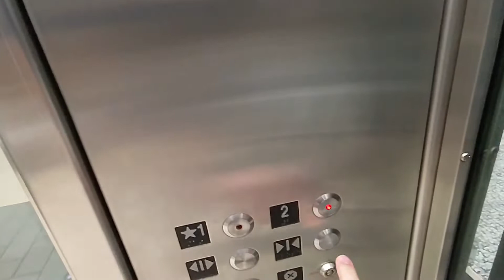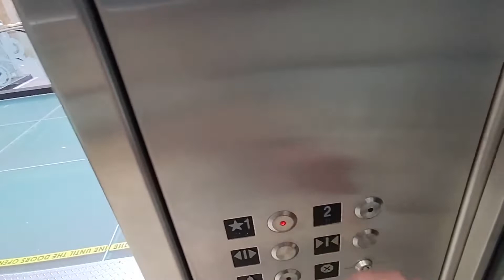Awesome Glass 2008 Minnesota hydraulic elevator at Tysons Corner Center in VA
(02/12/2022) This is the awesome 2008 Minnesota hydraulic elevator near Nordstrom and Bloomingdale's at Tysons Corner Center. The voice of it is epic (even though it's a bit low quality).

I have a similar video of that same elevator that talks FIVE times in a single take!

Quick Facts:
- Capacity: 6500
- Doors: 2x 54"? Center Opening
- Fixtures: Innovation Bruiser
- Est. Construction/Install Year: 2008